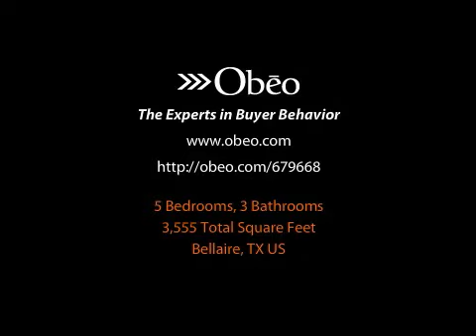4601 Pin Oak Ln. Bellaire TX 77401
ZipRealty Inc. - Houston, TX